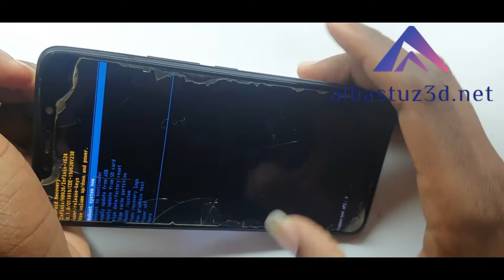All Android No command Fix 2021